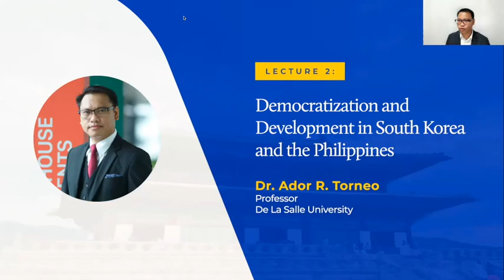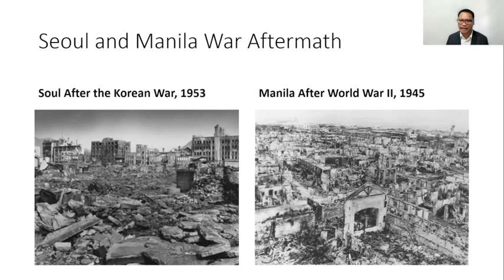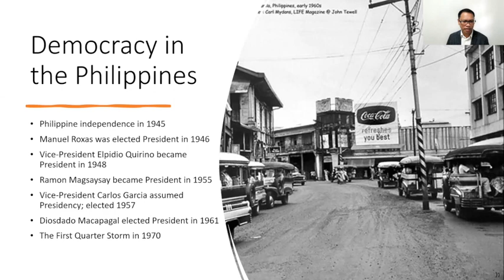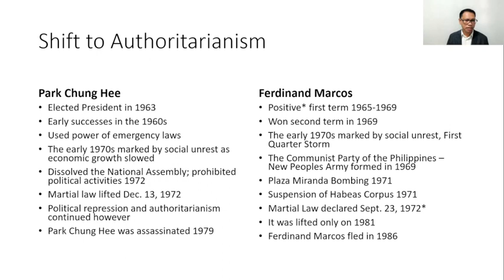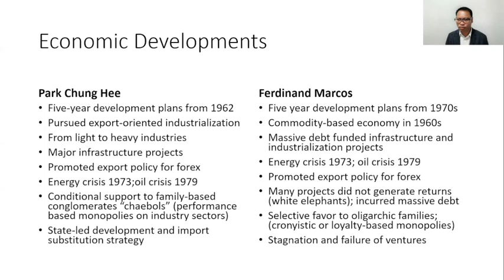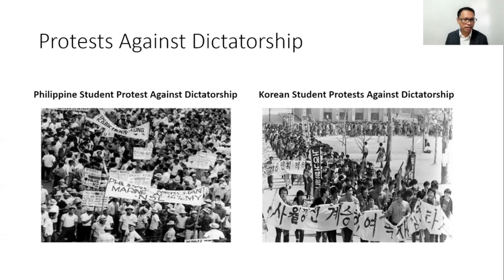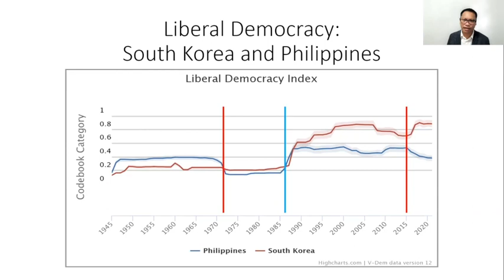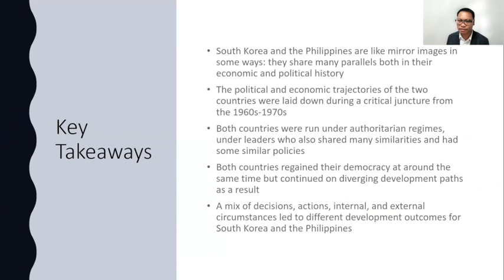Day 1 Lecture 2: DEMOCRATIZATION AND DEVELOPMENT IN SOUTH KOREA AND THE PHILIPPINES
2022 KF-Ateneo Teaching ‘Korea’ in Philippine Academia: Interdisciplinary Seminar-Workshop for Filipino High School Educators

Organizers: Korean Studies Program and Gokongwei Brothers School of Education and Learning Design, Ateneo de Manila University

In this lecture, Dr. Ador R. Torneo from De La Salle University presents the many parallelisms in the democratization and development of the Philippines and South Korea. He also discusses the factors and circumstances that lead to the different development outcomes for the two countries.